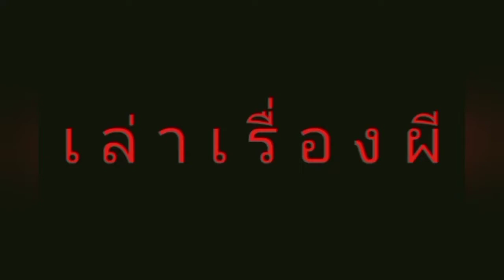EP.13.เล่าเรื่องผีตอนหมู่บ้านแปลกประหลาด